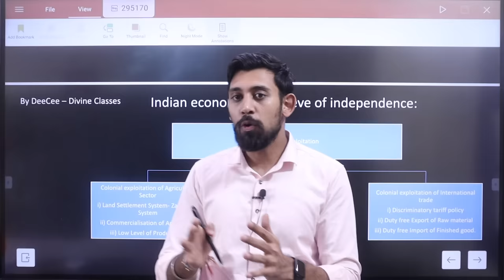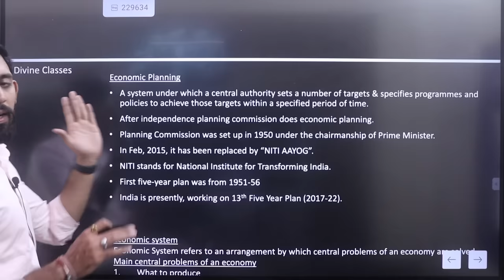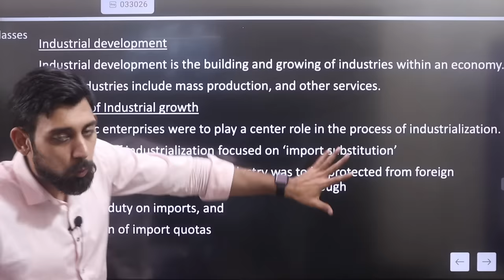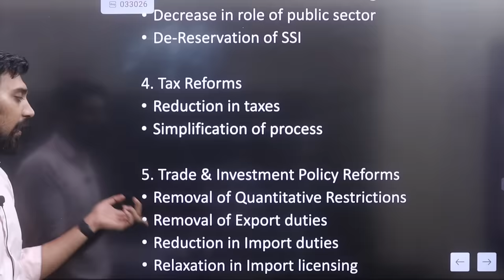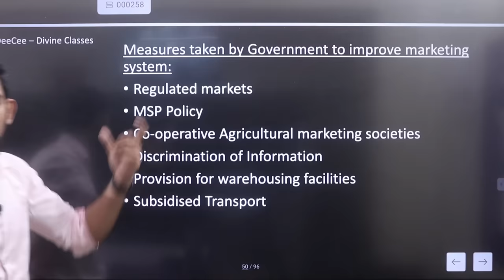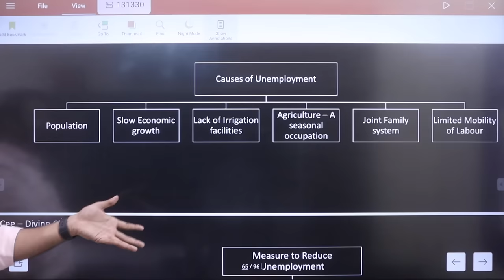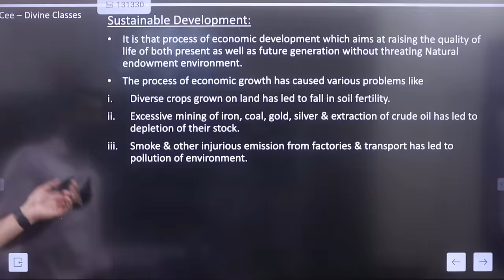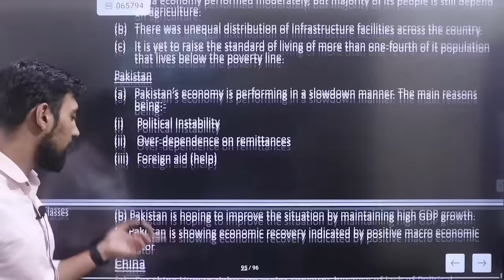Revision One shot | Complete indian eco | Class 12